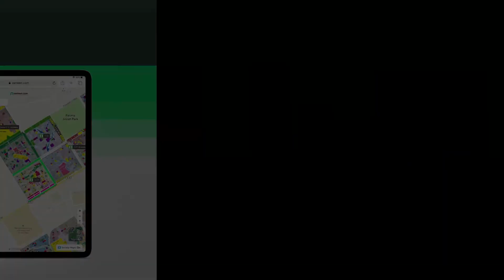267 SQYD FLAT FOR RENT IN BLOCK 2 CLIFTON KARACHI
There Are 3 Bedrooms With Attached Un-used Washrooms Drawing Room With Separate Entrance Dining, T. V Lounge Powder Washroom Air Cross Ventilation 2 Sided Corner Apartment Only 3 Flats On Each Floor 100 Residential With No Commercial Activities Purely West Open Apartment Sea Facing & Cross Air Ventilation Apartment Contemporary Design Elevation Reserved Car Parking On 3 Parking Floors Basement Ground 1st Floor Ample Parking Space For Visitors Beautiful Air-conditioned Entrance Lobby And Reception Furnished Waiting Lounge For Visitors Gymnasium For Health Conscious People Quality Construction By Trusted Architects And Engineers Emergency Stairs & Garbage Chute Duct Are Provided To Facilitate Our Residents European Standard Bathrooms Fitting Standard Switches Premium Door Made Of Imported International Standard Quality Materials Which Makes The Door Durable Against Weather Water And Scratch Windows And Ventilators Are Good Quality Pvc Fly Proof Shutter With High Quality Tinted Glass All Floors Bathrooms Corridors Stage Case Stairs Landing And Reception Are Furnished With Quality Porcelain Tiled 24 Hours Security Arrangements With Close Circuit T. V System For Surveillance All Car Parking Including Areas Including Reception Secured With Cctv Emergency Power Backup Generator Two Express Imported Passenger Elevators Intercom Connection From Reception Lobby To Each Apartment State Of The Art Fire Fighting Arrangements Lobby To Each Apartment Plumbing Design Of International Standard & Specification Using By U. P. V. C & P. P. R. C Telephone Cable And Internet Cabling From Junction Box At Ground Floor Fiber Optic Cable Deployed Voice And Data Services